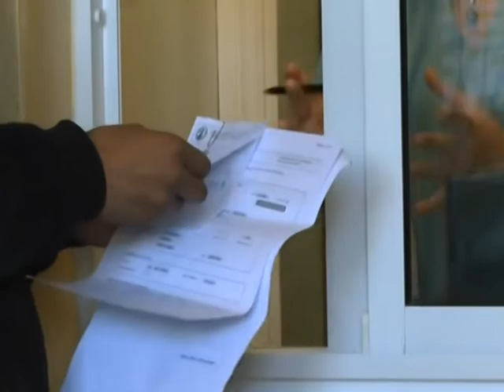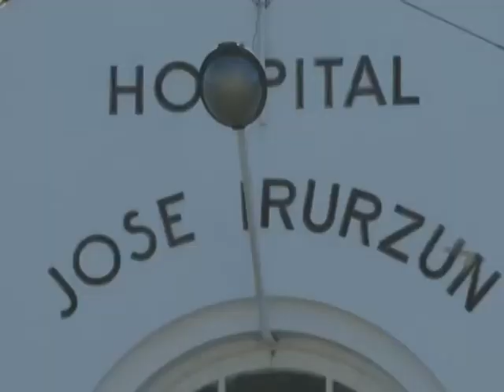Se le renovará contrato al oncólogo del Hospital Irúrzun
El médico oncólogo Javier Daverio continuará desarrollando su tarea en el Hospital “José Irúrzun” de Quequén.
Así lo aseguró el subsecretario de Salud, Dr. José María Alvarez, en diálogo con TSN, precisando que atenderá el próximo lunes 24 a los pacientes que acuden a dicho establecimiento sanitario, a pesar de ser un día feriado.
El funcionario reconoció que el municipio se halla retrasado en el pago de haberes al profesional oriundo de Mar del Plata, quien factura como proveedor, de acuerdo con lo estipulado en el contrato vigente hasta el la finalización del mes de diciembre.
Álvarez anticipó que a Daverio se le renovará el contrato en enero, descartando de plano que se tenga previsto el alejamiento del oncólogo, quien continuará prestando servicio en el Hospital Irúrzun durante 2019.
En las últimas horas habían circulado rumores, lanzados a través de algunos sitios de internet y en redes sociales, dando cuenta de la aparente decisión de Daverio, promoviéndose incluso una campaña para bregar por su continuidad.
Desde el Departamento Ejecutivo esto fue desmentido, asegurándose que los pacientes oncológicos continuarán siendo atendidos por este profesional en el establecimiento sanitario de Quequén.